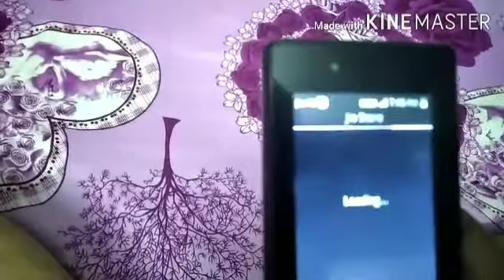Aarogyasetu app Hun jio phone Ch||jio phone da update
Hi mitro ajj main tuhanu jio phone Ch new app de bare Ch desna cuhda ha umeed kerda ha ki eh video tuhanu jarur Pasand avgi
Aarogyasetu app jio phone Ch
Jio phone da update
Jio phone
About the video__ jio phone Ch Aarogyasetu app Hun jio phone Ch launch hu gyi he
Social media accounts khabari channel__ daily post tech
Facebook page__ daily post tech
Instagram account__ gurinder 7632
Twitter account__ gurinder Singh
Telegram channel__ 1 kB subscriber 5 din me, daily post tech